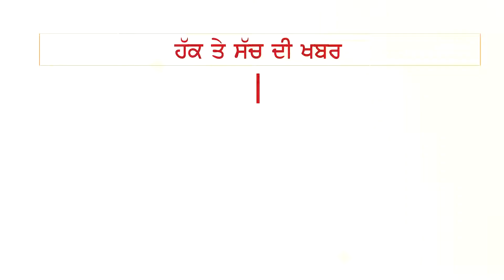ਦੁਕਾਨਾਂ ਖੋਲ੍ਹਣ ਨੂੰ ਲੈ ਕੇ Amritsar ਦੇ Deputy Commissioner ਵੱਲੋਂ ਨਵੇਂ ਨਿਰਦੇਸ਼ ਜਾਰੀ || THE FACT NEWS